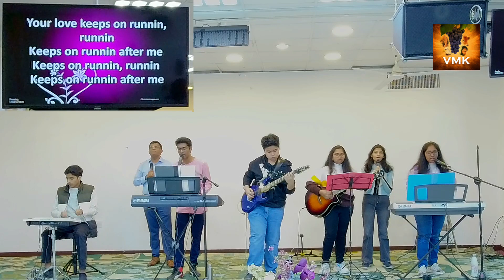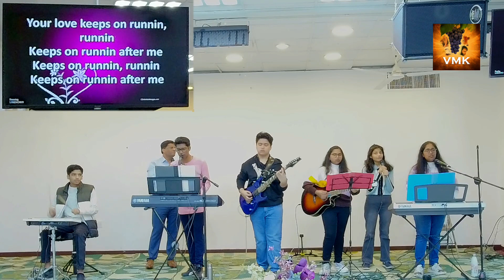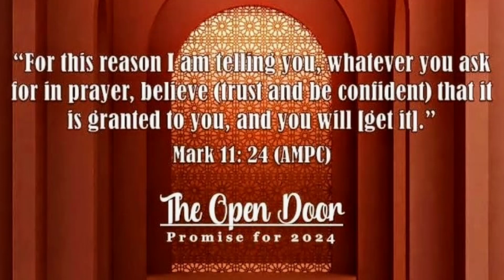Worship | Friday, February 02, 2024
Worship : David's Heart Band.
Place : Vineyard Ministries (VMK), NECK.

Video Podcast and Live Stream By VMK Media Team.